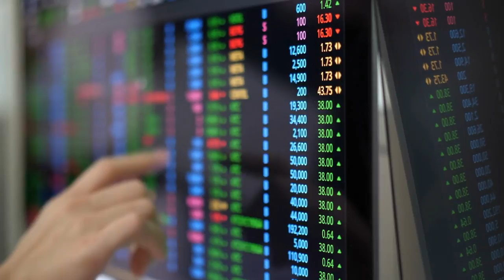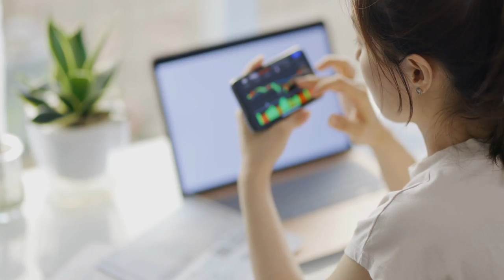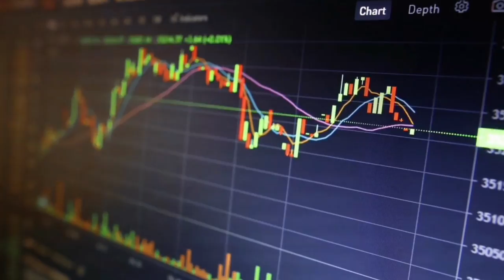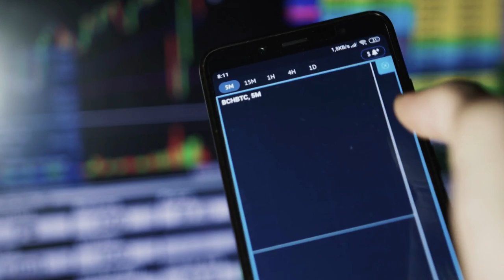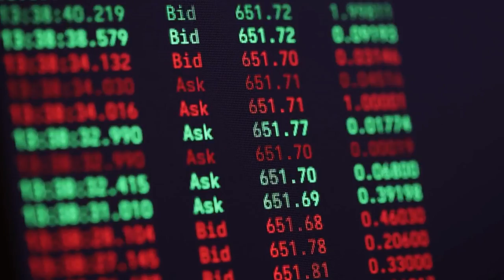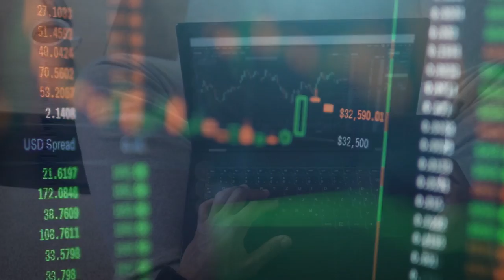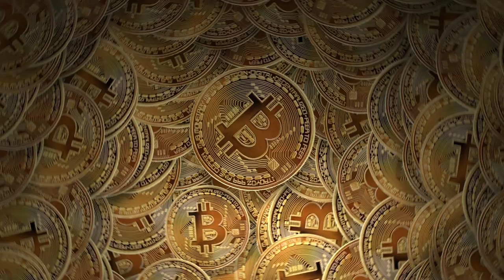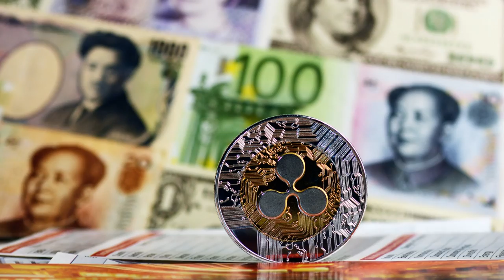SURPRISE XRP SECRET! JUDGE NETBURN HATES THE SEC, AND THIS IS WHY XRP NEWS TODAY